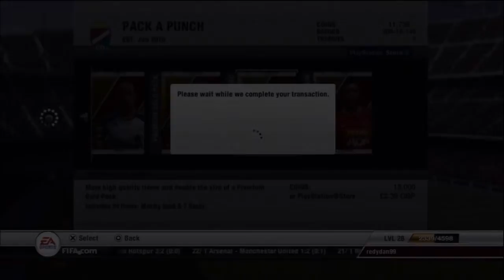pack opening 1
me opening some packs